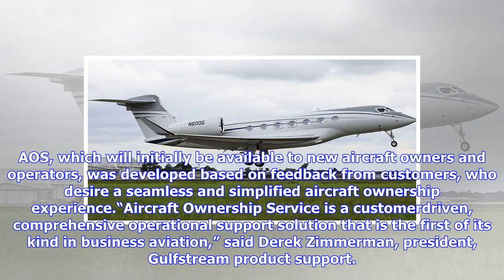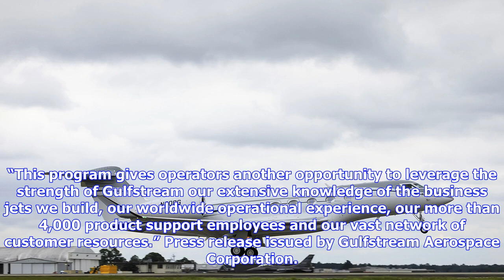Breaking News | Gulfstream simplifies aircraft ownership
Gulfstream simplifies aircraft ownership

Gulfstream simplifies aircraft ownershipOctober 2, 2017 Gulfstream Aerospace Corp. today launched Ai...